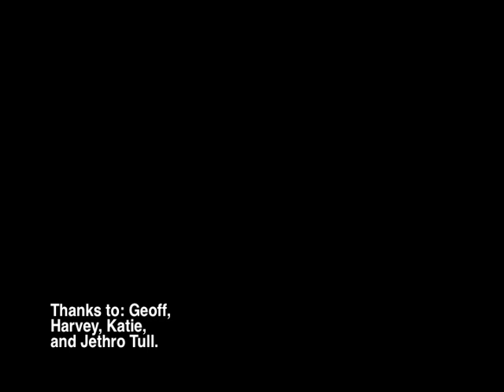Micromentary 4: Cataract Falls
Geoff, Harvey, Katie and Tyler hiked up the Cataract Falls Trail to Laurel Dell.  This is the footage from that trip on March 12th.